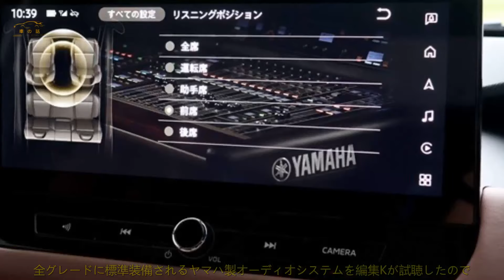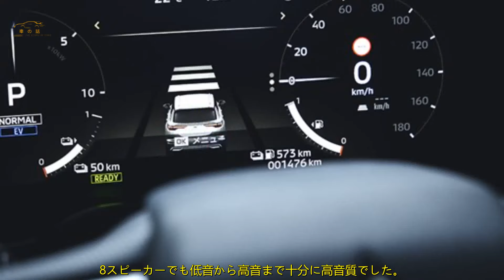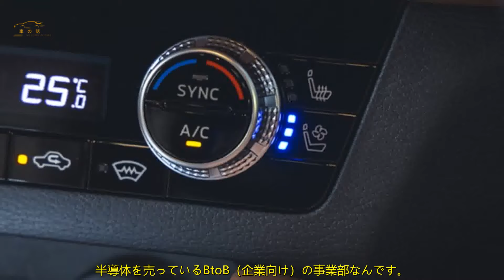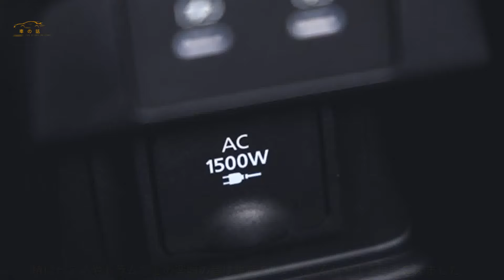改良版アウトランダーPHEVの“ヤマハ製オーディオ”に驚き | 車の話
ダイナミック サウンド ヤマハのスピーカーは、駆動力の高いマグネットを採用し、一般的な銅線よりも50％軽量化されたコイル線を使用するなど、非常にハイスペックな仕様となっています。スピーカーを取り付けるドア部分にもこだわりがあり、徹底的なデッドニングのほか、静音材や補強材の貼り付け、パネルの強度を向上させるための溶接スポットの追加が施されています。そのため、強めの低音を鳴らしてもドアパネルなどからビビリ音が発生することは一切ありません。